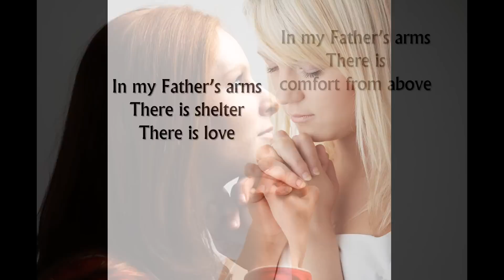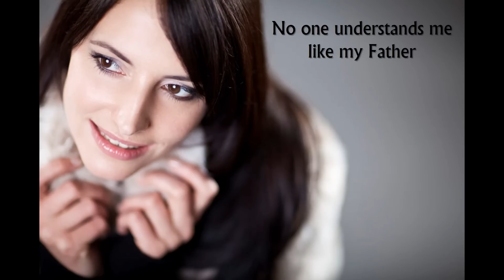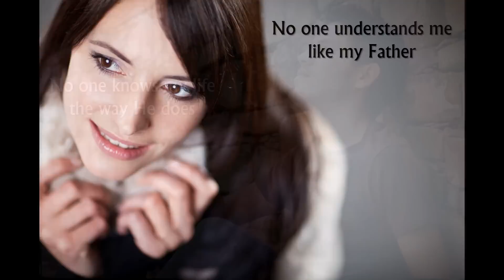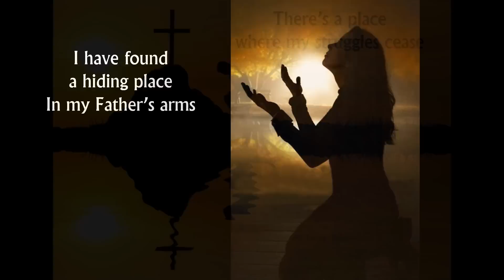Carolyn Vargas - In My Father's Arms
I heard this song on KEWE radio while visiting Maui a few weeks ago. The artist is Carolyn Vargas, who recorded this song in 1997 on the label Swan Productions of Hawaii. Lovely song. I decided to make this video to go with it. So pretty. Such a blessing to God.